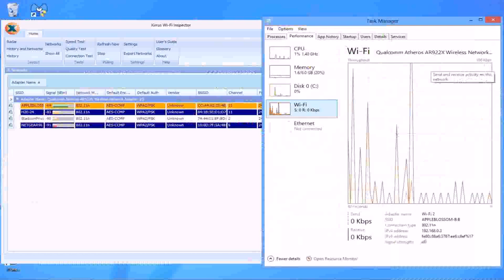Tiny House Floor Plans With Basement